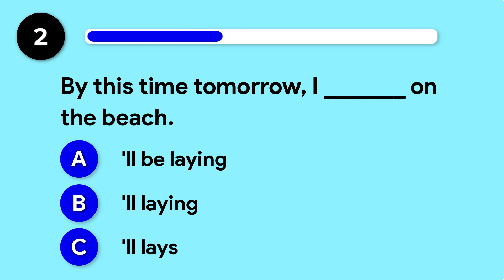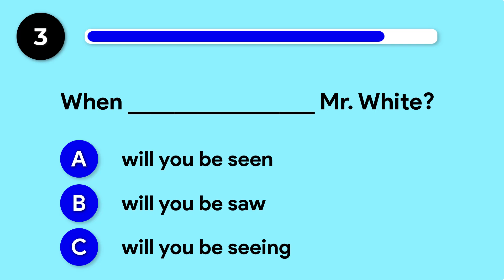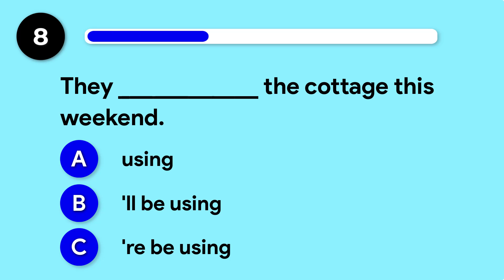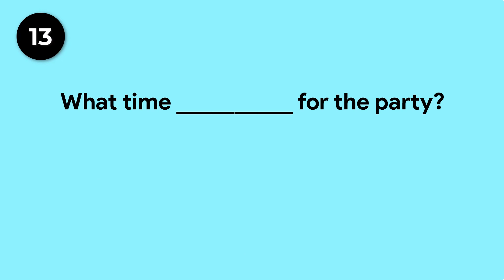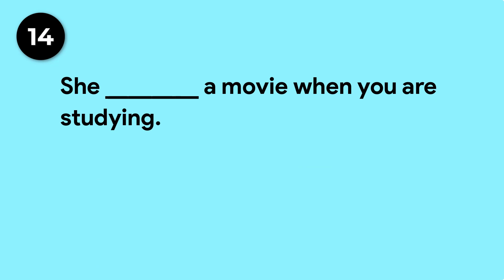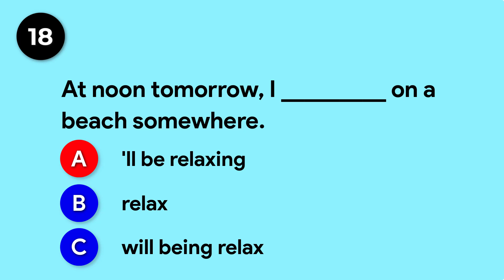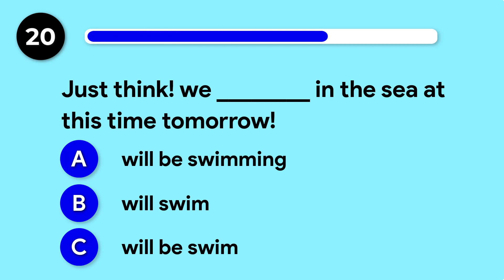Future Continuous Tense | Grammar Test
This quiz will test your knowledge of the basic grammar rules for future continuous tense verbs. This test consists of 20 questions that assess your understanding of future continuous tense. So, let's get started and see how well you know your future continuous tense verbs!
Future continuous tense | future continuous | English Test | Grammar Test | English Grammar | Learn English | Grammar quiz

See you at our next video!